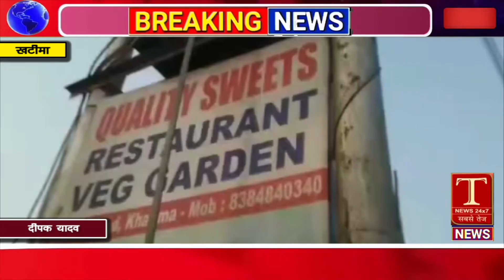रेस्टोरेंट में अज्ञात कारणों से लगी भीषण आग, लाखो का नुकसान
स्लग - रेस्टोरेंट में अज्ञात कारणों से लगी भीषण आग, लाखो का नुकसान

स्थान - खटीमा जनपद उधम सिंह नगर

रिपोर्ट- दीपक यादव
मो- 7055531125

एंकर/विजुअल - जनपद उधम सिंह नगर के सीमांत खटीमा शहर की नामी मिठाई की दुकान में लगी भीषण आग। सब कुछ जल कर हुआ राख।। आपको बता दे कि बीती रात करीब 1बजे पीलीभीत रोड स्थित हनुमान मंदिर के सामने क्वालिटी स्वीट्स में भीषण आग लग गई।। आग लगने की सूचना से पूरे शहर में अफरा तफरी मच गई।। वहीं सूचना पर अग्निशमन की गाड़ियां व पुलिस मौके पर पहुंच गई। आग इतनी तेज थी कि तीसरे मंजिल तक भी आग ने अपना रौद्र रूप दिखा दिया। वहीं कई अग्निशमन की गाड़ियों ने बमुश्किल करीब 6 घंटों के कड़ी मशक्कत के बाद आग पर काबू पाया। वहीं दुकान में रखे गैस सिलेंडर लगातार फट रहे थे। जिससे आस पास के लोगों मे भय और दहशत का माहौल बन गया। वहीं आनन फानन मे क्रेन लगाकर दीवार को तोड़ने का भी प्रयास किया गया जिससे आग पर काबू पाया जा सके और कोई हादसा न हो। वहीं इस मामले में अग्निशमन विभाग के अधिकारियों का कहना है कि आग लगने की वजह शार्ट सर्किट बताई जा रही है। वहीं पूरा का पूरा रेस्टोरेंट जलकर स्वाहा हो गया है। सड़क पर लोगो की काफी भीड़ जमा हो गई है। साथ ही अग्निशमन विभाग के अधिकारियों ने बताया कि रेस्टोरेंट स्वामी का कहना है कि करीब 90 लाख रुपये का नुकसान हुआ है।

बाइट 1- राजेंद्र सिंह फायर ब्रिगेड अधिकारी खटीमा